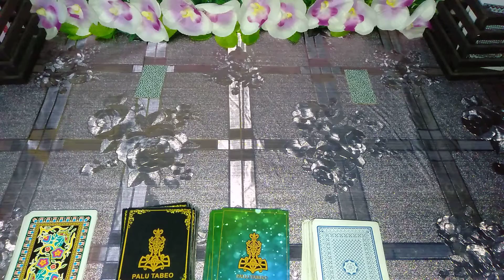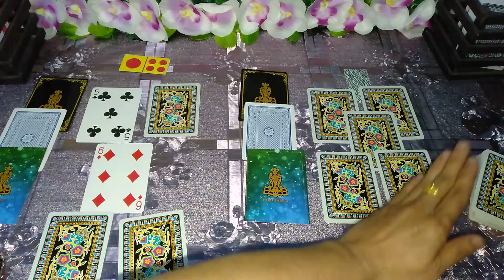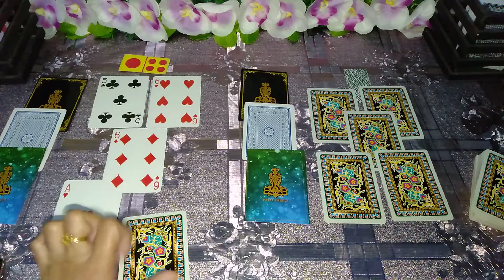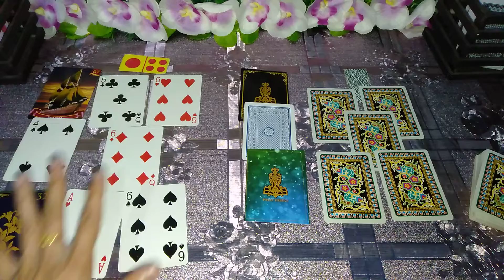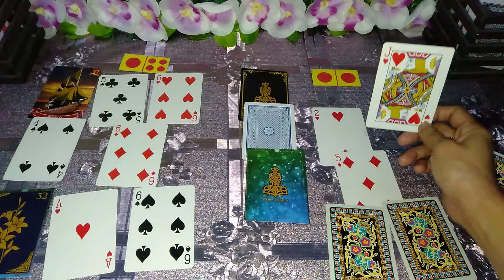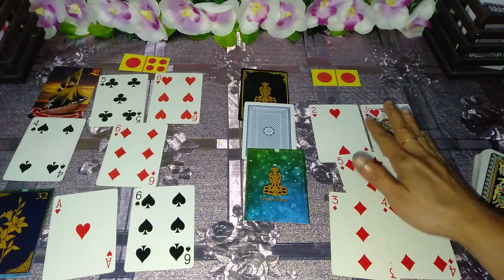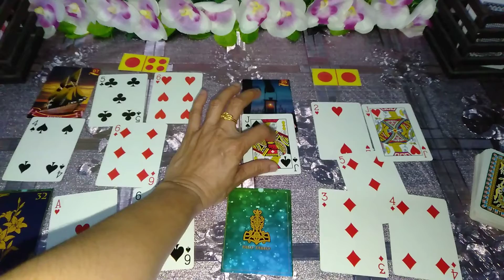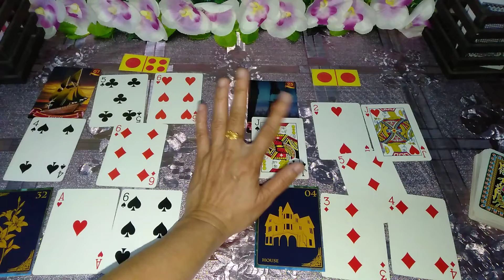Sagitarius keputusan & tindakan dia untukmu AGUSTUS 2020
RAMALAN DARI BUNDA HANYA SEKEDAR 👍 HIBURAN AGAR BRO DAN BRAY SEMANGAT

TERUSLAH PERCAYA USAHAMU DAN BERDOALAH KEPADA TUHAN YANG MAHA ESA 🙏🤲🙏

PERSONAL PRIVATE READING BIAYA HUBUNGI 👇👇👇

INSTAGRAM AMIRA PALU TABEO

TERIMAKASIH 🙏